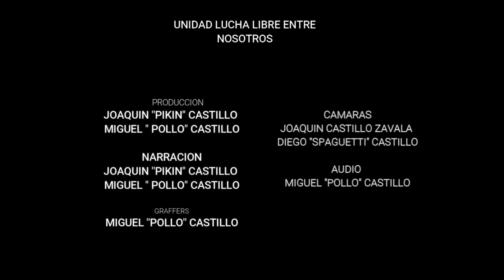CARIÑOSO VS CARIÑOSO JR (ENCADENADOS) LUCHA ESTELAR 28 DE ABRIL